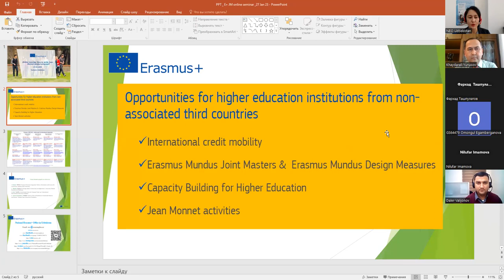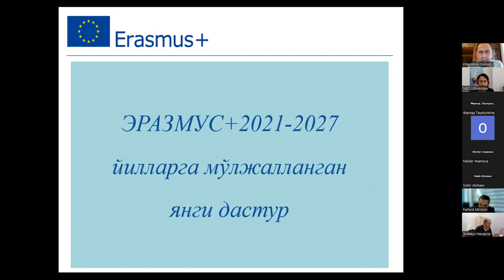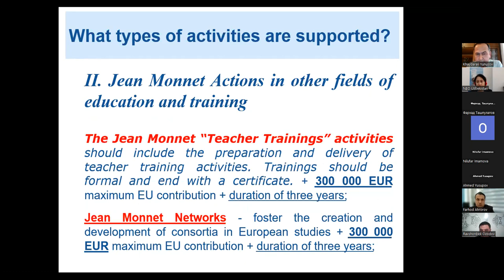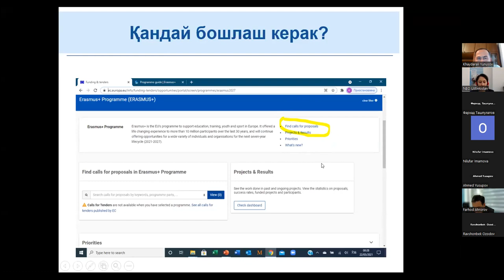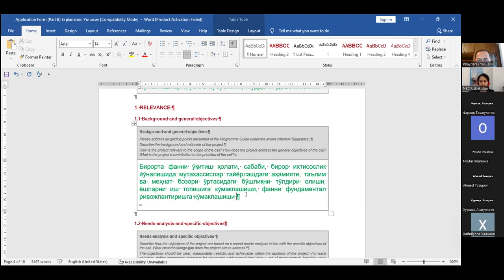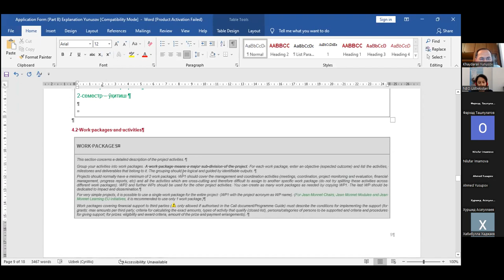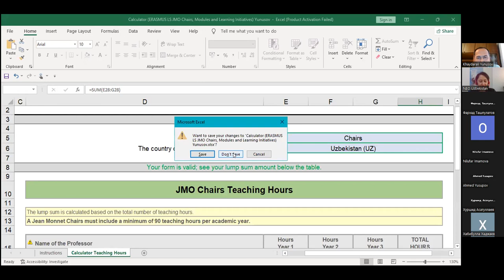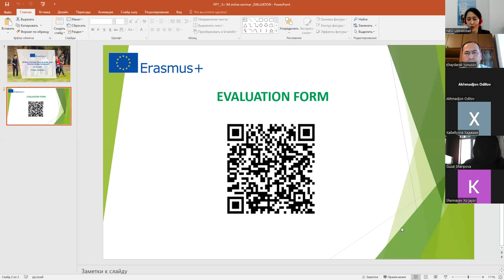Online training: How to write Jean Monnet project proposal?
Erasmus+ Call 2023